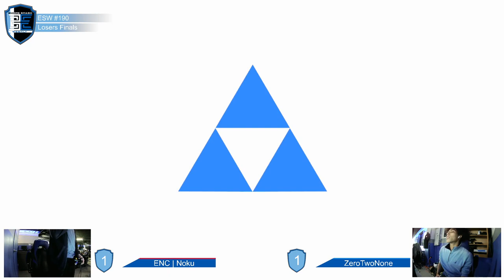Encore Smash Weekly #190 - ENC | Noku Vs. ZeroTwoNone - Losers Finals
Encore Smash Weekly #190 - ENC | Noku (Pokemon Trainer) Vs. ZeroTwoNone (Zelda) - Losers Finals

Streamed by: Ryan O'Hara
Brackets ran by: Ryan O'Hara
Custom Animations by: Freddy Feliciano
Overlays by: Barry Paust